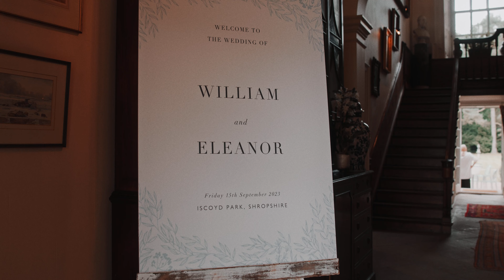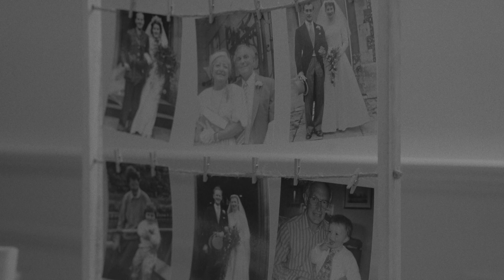Ellie & Will Iscoyd Park Wedding Film